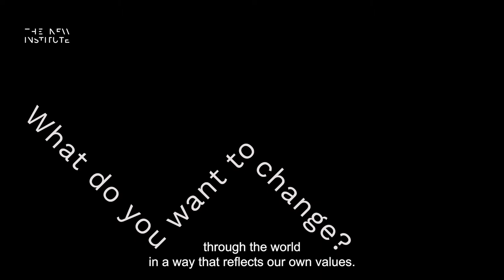Ruth Chang - THE NEW INSTITUTE Fellow Series